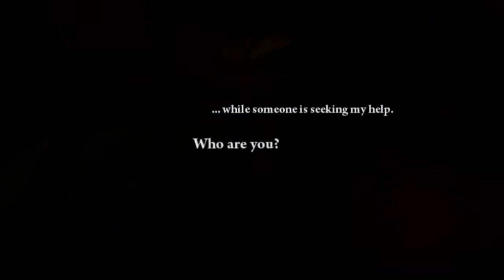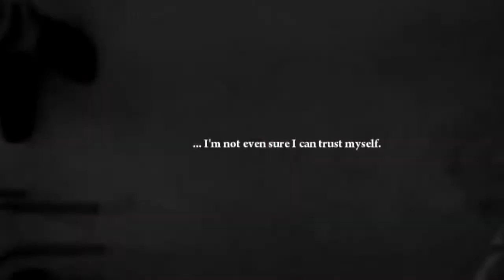DECAY : THE MARE - Debut Trailer